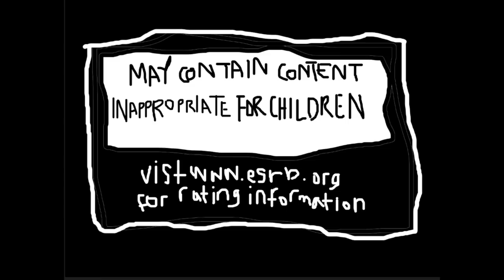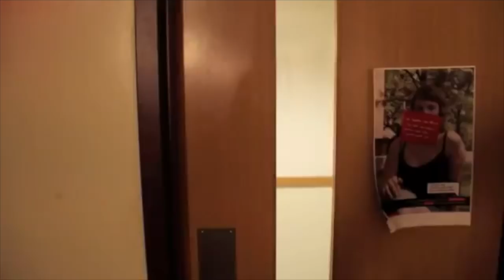Big B0ss MGS5 Trailer ft. Filthy Frank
"Now go let the legend come back to life" - Chin Chin